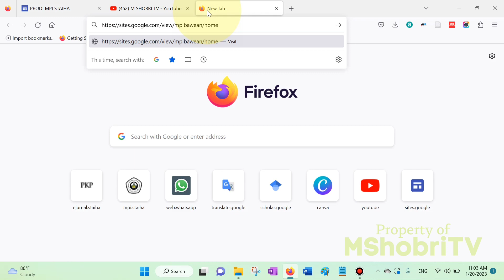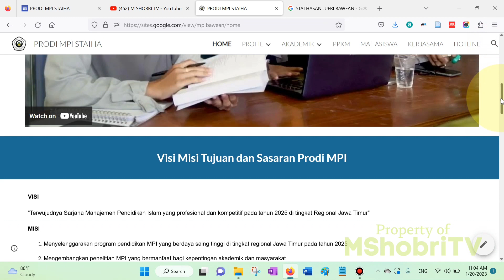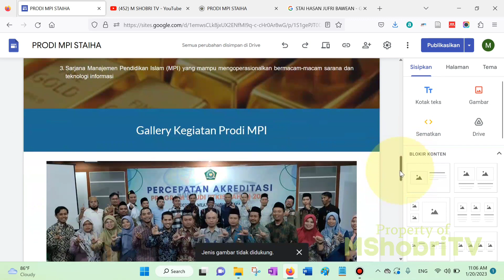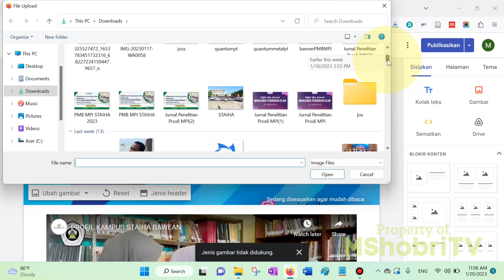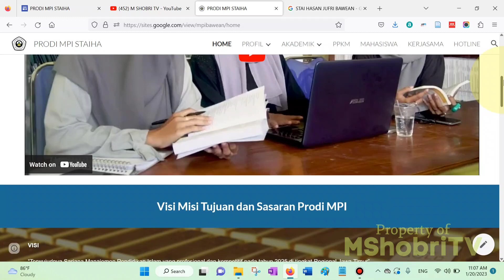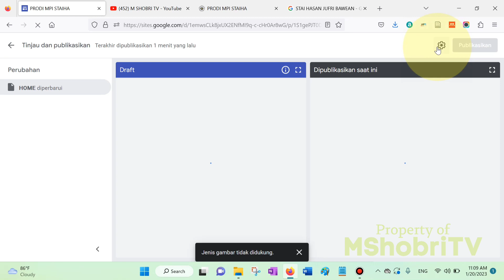5#SitesGoogle - Cara Ubah Background Website Google Sites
Cara Ubah Background Website Google Sites